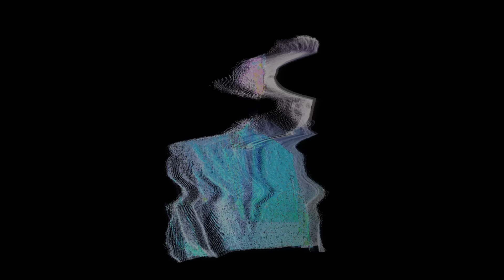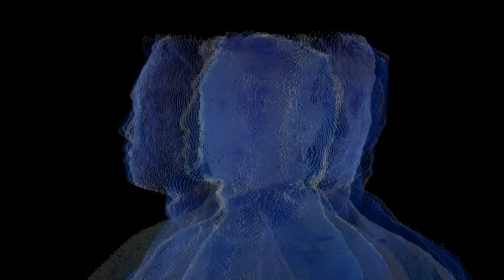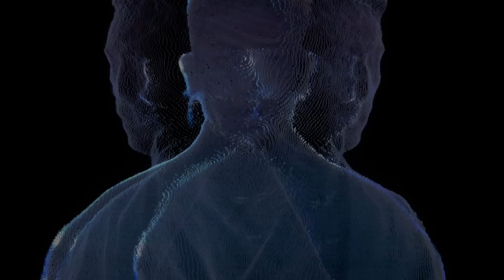EXIT「なぁ人類」MUSIC VIDEO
EXIT「なぁ人類」
2021.7.2(Fri)on sale

Words by EXIT/Shizuka Kuwabara
MV Directed by YUANN(Kidzfrmnowhere.)

[words]
All right Just get it done
so,I speak for anger of you
uh, yeah
ここで断ち切る Hey, you
Keep going! do with you OK

途方もない時間を割いて
捻り出してきた（ようやく）
いじめ対策は
あだ名剥奪で解決?
拍子抜けに乾杯[完敗]です
(皮肉で言ってんだよ)
Ah過剰過剰過剰反応
ほらもう目が逝っちゃてるよ
(瞬きしてる間に決まってくんだ 珍常識)
だってズレにズレまくってる動向
正義振りかざすいじめっ子
1番厄介な現実

ゲシュタルト(ゲシュタルト)崩壊だ
向き合い(向き合い)すぎてほら
結局(結局)意味不明さ

なぁ人類?
ギリギリアウト　承知　声出して
不正解とかないし　認めて 多様性
ギリギリセーフ　だって声あげて
再起不能　どこまで行くの
Ah 違和感をすっ飛ばしてwake up!
(Wake up ! Wake up! yeah)
人格もそのうちに Fire!
 (Come on, move it)
ギリギリアウトも承知
反発しろ 腐り切るその前に

乖離していく　優等生社会
ポテトヘッドは(what’s rule)
ジェンダーレス時代により
Mr.& Mrs.を返還
謎めいてく昨今のルール

本来(本来)伝えたい
フリーダム(フリーダム)の意味を
結局(結局)履き違えてく

なぁ人類?
切り刻まれてく　洗脳してくパルス
ギリギリセーフ　だって　声あげて
何託すの 次の時代よ
諦めんのが早いじゃないか
抵抗しろ 腐り切るその前に

Yeah 極めて自由求めた結果
制御の横行society
現実はslow down
Hypocrite, hypocrite
外ヅラばっかの口先を
黙れ!そしてこのまま消えろ

コロンブスがアメリカ大陸を
見つけた時代の方が
よっぽど自由と希望
溢れてただろ どうしたんだよ
早く目を覚ませ

なぁ人類?

EXIT（読み方：いぐじぃっと）/吉本興業所属。
2017 年 12 月に結成された、りんたろー。と兼近大樹による漫才コンビ。
現在、テレビやYouTubeなどで活動する他、コメンテーター、美容家としても活躍。アパレルブランド「EXIEEE(イグジー)」やヘアケアブランド「H.W.G.(ハウジー)」のプロデュースを手がけ、芸人の枠を超え活動の幅を広げている。

現在毎週月曜『霜降りミキXIT』(TBS)、毎週火曜『イグナッツ!!』(テレビ朝日)、毎週水曜『ホンマでっか!?TV』(フジテレビ)、毎週木曜『突破ファイル』(日本テレビ)、毎週木曜『AbemaPrime』(AbemaTV)毎週木曜『EXITV』(フジテレビ)、などにレギュラー出演中。

■EXIT公式Youtubeチャンネル